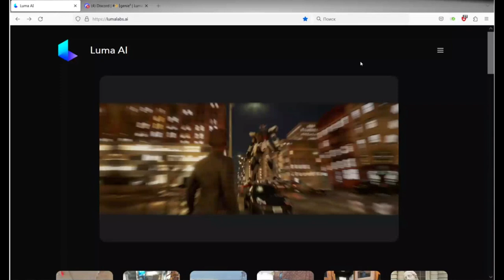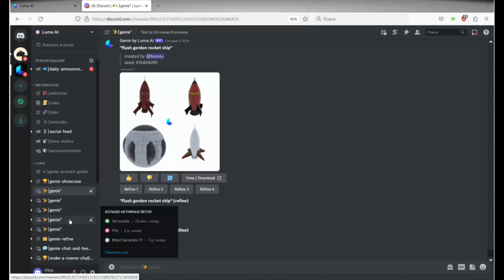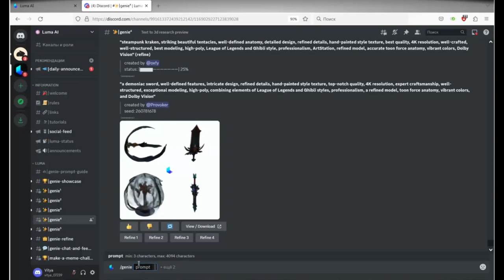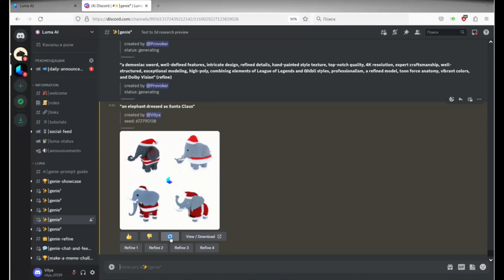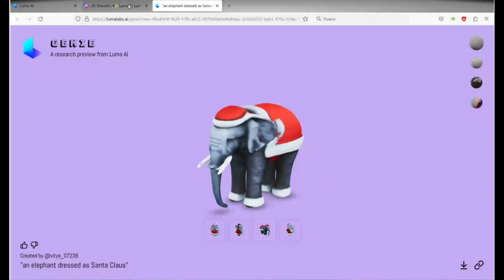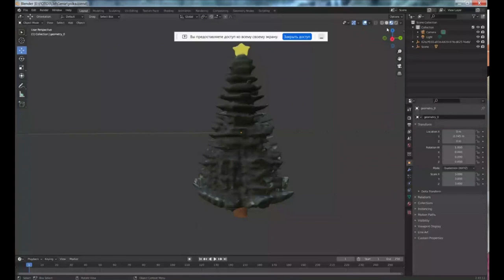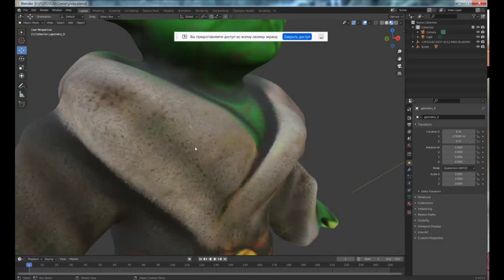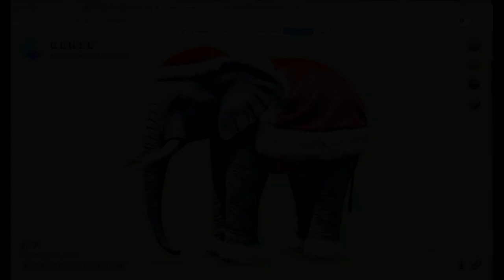"Проактивний педагог": інструменти штучного інтелекту (Luma AI)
У цьому відео ми зануримося у захоплюючий світ штучного інтелекту та його застосування в освіті. Наш фокус сьогодні – Luma AI, інноваційний інструмент, який допомагає педагогам стати більш проактивними та ефективними у своїй роботі.

Приєднуйтесь!

Гарного дня!

З повагою,
Пахомова Ірина.